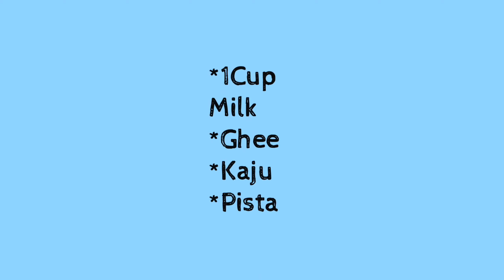Delicious Moong Dal Halwa Recipe 😋